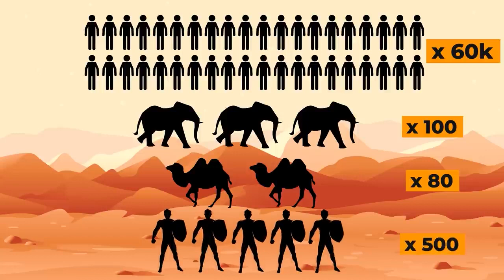Mansa Musa: (Unveiling the Golden Legacy) Mansa Musa and the Mali Empire's Epic Tale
Dive into the rich tapestry of history with our latest production on Mansa Musa, the legendary ruler of the Mali Empire! 🌍✨ Explore the life, wealth, and influence of this iconic figure as we bring his story to life on stage. Join us on this captivating journey through time!